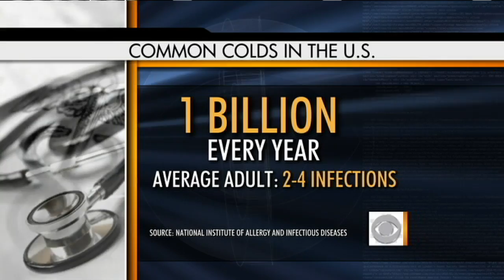Cure for the Common Cold in Sight?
Dr. Jennifer Ashton has the latest on some British research that may lead to a cure for colds and also, the best tips to avoid colds.